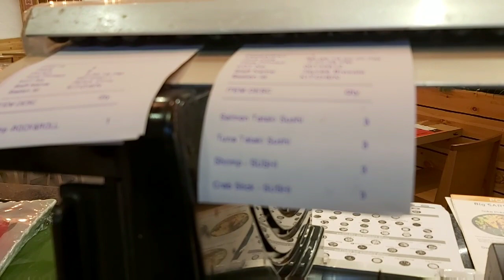How To Make Sushi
Sushi Making